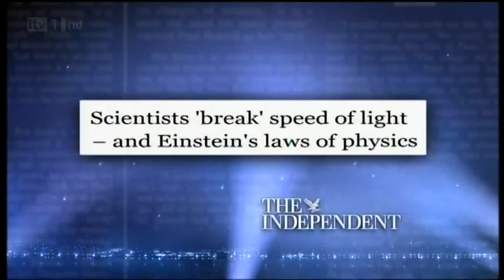Sir Patrick Moore - That Sunday Night Show - E=MC2 no longer exists ?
A respecful but light hearted discussion with the legend that is Sir Patrick Moore